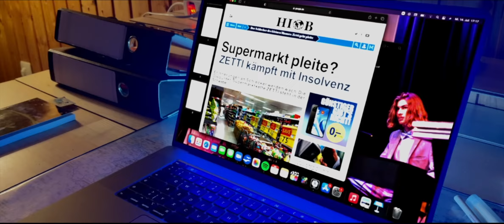An Wahrscheinlichkeit grenzende Sicherheit | SoVD Filmwettbewerb - Armutsschatten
Florian führt ein ganz gewöhnliches Leben, das alltägliche Bedrohungen mit sich bringt. Doch wie die meisten von uns nimmt er sie erst wahr, als sie zu Gefahren werden. Kann er seine Existenz gegen diese unergründlichen Feinde verteidigen?

Dieser Kurzfilm ist unser Beitrag für den Filmwettbewerb „Armutsschatten“, der vom SoVD-Landesverband Niedersachsen in Zusammenarbeit mit den SoVD-Landesverbänden Schleswig-Holstein und Nordrhein-Westfalen ausgetragen wird.

Ein Film von:
Jakob Kleinow
Niklas Marxen
Jonathan Birk

Starring:
Niklas Marxen
Thomas Ritzer